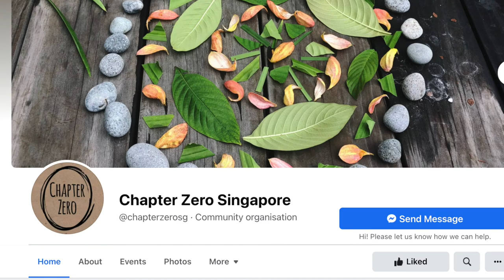A Mindful Journey (Video) | ParentED.sg Festival 2021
ParentED.sg Festival 2021 is pleased to feature Li Ling Phua  and her topic “A MINDFUL JOURNEY.” This is the video version. All audio and video versions are available to festival pass holders.

Learn How To :
Practice mindfulness in parenting and why it is important
Identify unresolved past issues
Parent with more presence, curiosity and compassion

About Li Ling Phua:
Meet Li Ling, Director of Chapter Zero Singapore, who has had the privilege of being a part of an organisation that supports many parents in their parenting journey. She is a certified Parent Effectiveness Training instructor, as well as a Circle of Security Parenting and Self-Reg facilitator. She is passionate about respectful and mindful caregiving, and compassionate communication. While she enjoys learning from experts, her greatest teachers are her two daughters. Join Li Ling as she shares about parenting with presence and intention in this teaching video.

The photos used in this video are courtesy of Larry Toh Photography.